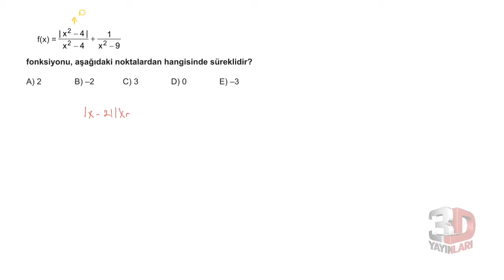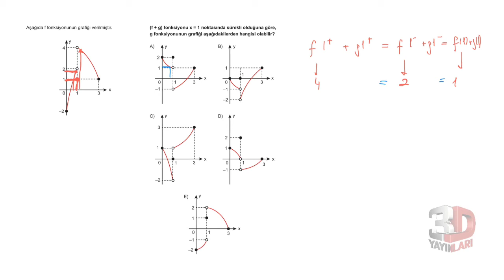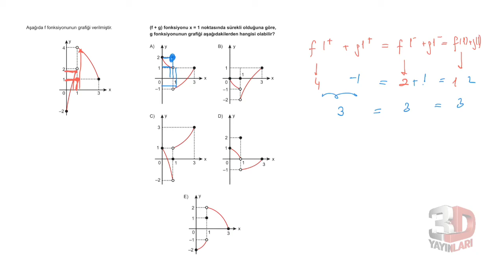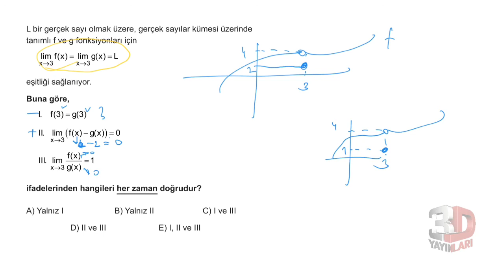3D AYT MATEMATİK ÇÖZÜMLERİ BÖLÜM-9 TEST-9 BİREBİR ÖSYM (LİMİT SÜREKLİLİK)